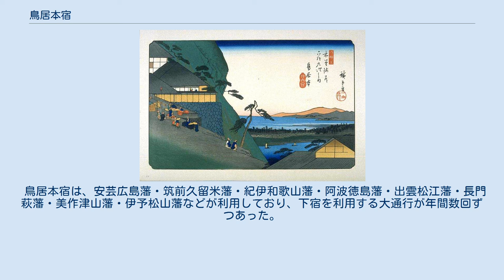鳥居本宿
木曾街道六拾九次 鳥居本（歌川広重）画 鳥居本宿（とりいもとじゅく）は近江国坂田郡にあった中山道の63番目の宿場で、現在は滋賀県彦根市鳥居本町。
 本陣は寺村家が務め、脇本陣と問屋は高橋家が務めた。
本陣や脇本陣の建物こそ現存しないが、随所に重厚な家屋が残り、宿場の雰囲気が残されている。
 鳥居本宿から朝鮮人街道が分岐した。
 本陣寺村家は合計201帖もある広い屋敷であった。
 文政12年（1829年）から天保12年（1841年）までの『寺村家大福帳』によると、本陣宿泊客の状況は、13年間に161回3,594名が宿泊している。
1年間の利用回数にばらつきがあるが、平均で年間利用回数12.4回、1回の平均利用者数22.3名であった。
また1回の利用者数の最多は80名、最小は2名で、実際は50 - 60名がその収容限度であった。
参勤交代の大名の供揃のように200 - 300名に達すると、全員を本陣に収容することはできず、多い時には156軒の下宿が必要になった。
 また、天保14年（1843年）の『中山道宿村大概帳』によれば、鳥居本宿の長さは小野村境から下矢倉村まで13町（約1.4 km）、宿高115石、鳥居本宿の宿内家数は293軒、うち本陣1軒、脇本陣2軒、問屋場1軒、旅籠35軒で宿内人口は1,448人であった。
 鳥居本宿は、安芸広島藩・筑前久留米藩・紀伊和歌山藩・阿波徳島藩・出雲松江藩・長門萩藩・美作津山藩・伊予松山藩などが利用しており、下宿を利用する大通行が年間数回ずつあった。
 高宮宿までの史跡・みどころ